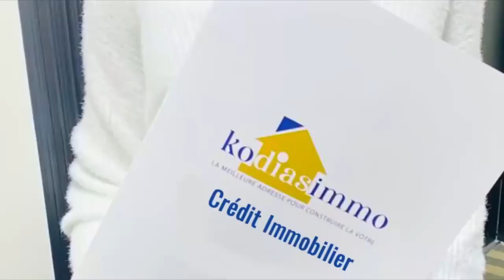GABBANA quitte CONGO WEB "toyokani bien te et en plus déjà 3 mois sans contrat,sérieux eza te"